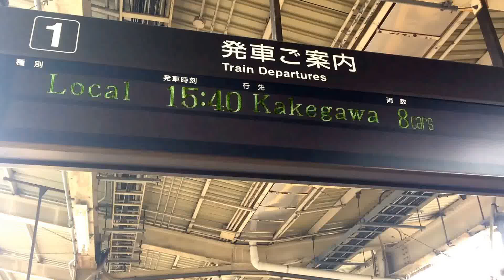なんだこれ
豊橋発掛川行きの普通ですが、3時台で8両です。しかも大垣車両区の車両で運用されてました。